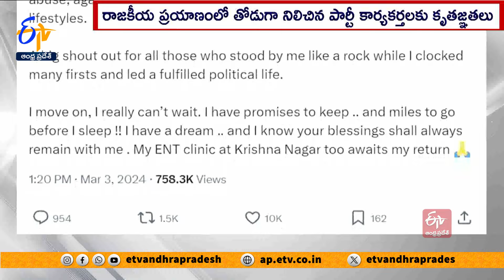రాజకీయాలకు గుడ్‌బై | Harsh Vardhan Quits Politics Day After BJP Drops Him off First Candidate List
భాజపా ఎంపీ, కేంద్ర ఆరోగ్యశాఖ మాజీ మంత్రి డాక్టర్ హర్షవర్థన్..రాజకీయాల నుంచి వైదొలుగుతున్నట్లు ప్రకటించారు. ఈ మేరకు సామాజిక మాధ్యమంలో పోస్టు చేశారు. ఇకపై దిల్లీ కృష్ణానగర్ లోని తన క్లినిక్ లో వైద్యసేవలు అందించనున్నట్లు పేర్కొన్నారు. ప్రస్తుతం దిల్లీలోని చాందినీ చౌక్ లోక్ సభ స్థానం నుంచి ప్రాతినిధ్యం వహిస్తున్న ఆయన. 2014, 2019 పార్లమెంట్ ఎన్నికల్లో ఇక్కడి నుంచి విజయం సాధించారు. 50 ఏళ్ల క్రితం కాన్పూర్ లోని GSVM వైద్యకళాశాలలో ఎంబీబీఎస్ లో చేరినప్పుడు పేదలకు సాయం చేయాలనేది తన ఆశయమన్న హర్షవర్థన్ .ఆరెస్సెస్ సూచన మేరకు రాజకీయాల్లోకి వచ్చానన్నారు. దిల్లీ ఆరోగ్య శాఖ మంత్రిగా, కేంద్ర ఆరోగ్య మంత్రిగా తన హృదయానికి దగ్గరగా పని చేశానని తెలిపారు. పోలియో రహిత భారత్ కోసం, కరోనా రెండు విడతల్లో దేశ ప్రజలను కాపాడేందుకు తన వంతు కృషి చేసినట్లు వెల్లడించారు. ఇన్నేళ్ల తన రాజకీయ ప్రయాణంలో తోడుగా నిలిచిన పార్టీ కార్యకర్తలు, అభిమానులకు కృతజ్ఞతలు తెలిపిన హర్షవర్థన్ .ప్రధాని మోదీ నాయకత్వంలో పని చేయడం గర్వంగా ఉందని ట్వీట్ చేశారు